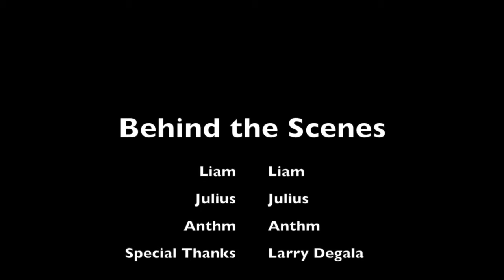Traitor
Anthm & Julius present: Behind the Scenes "TRAITOR"